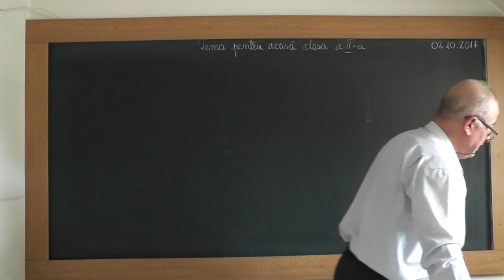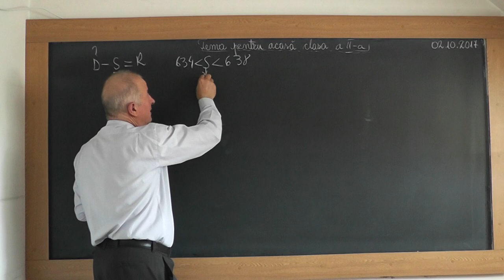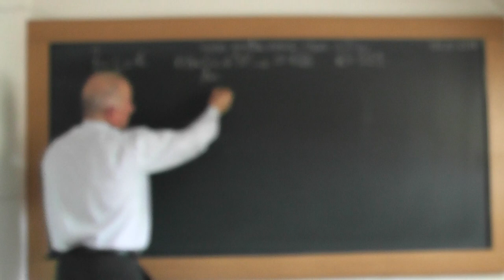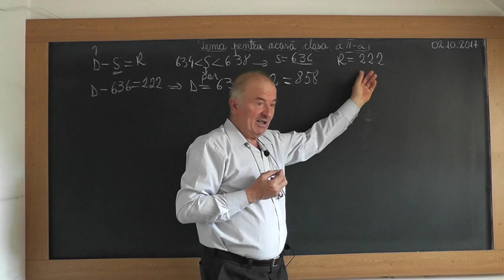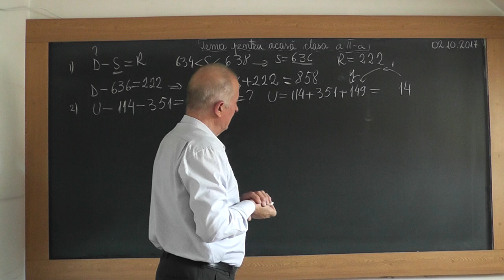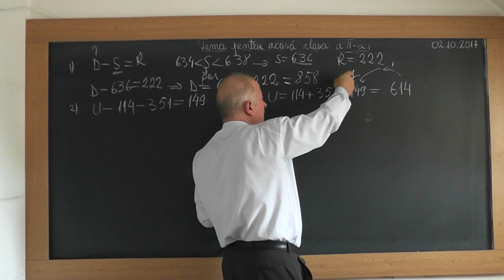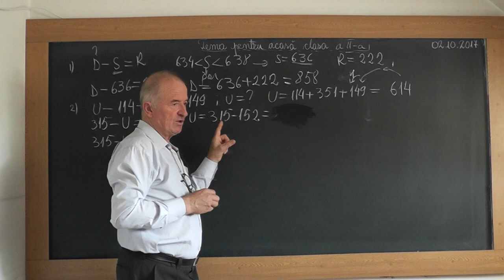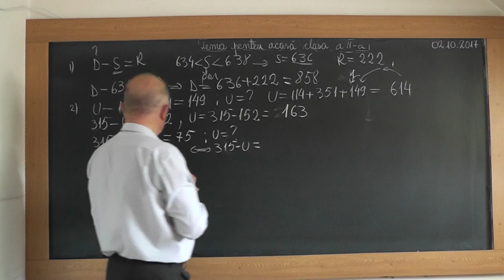Lectia 1561 - Clasa 2 - Numere pare, impare, consecutive Aflarea unei necunoscute dintr-o egalitate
Aceste lectii sunt SUSTINUTE de VOI si daca va sunt utile, as aprecia un Like, Share, Comment - In aceasta lectie de matematica pe care o puteti vedea in direct si pe ne ocupam de tema pentru acasa la clasa a II-a. Din cuprins: Numere pare, impare, consecutive Aflarea unei necunoscute dintr-o egalitate. Imi cer scuze ca lectia nu e completa pentru ca se pare ca am ramas fara baterie la camera.